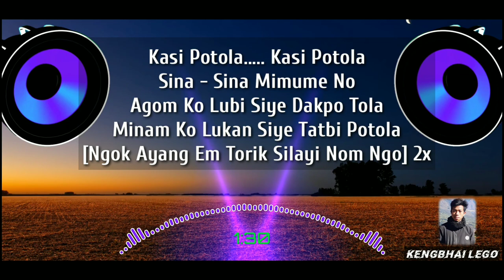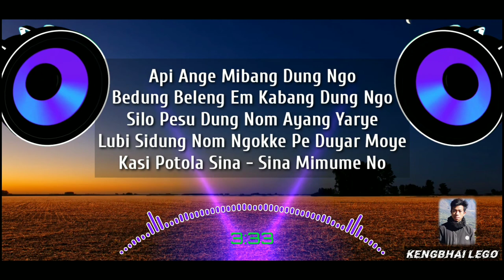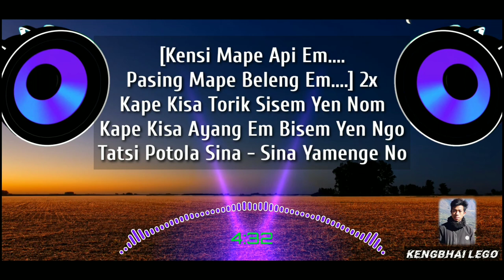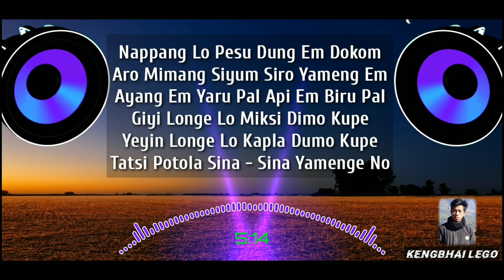Kasi Potola Sina-Sina Mimume No | Adi Song | Lyrics